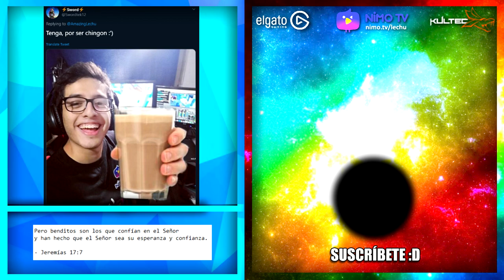Crash Team Racing Online con Amigos | Koala Kong MAMADÍSIMO Destruye Amistades (Momentos Divertidos)